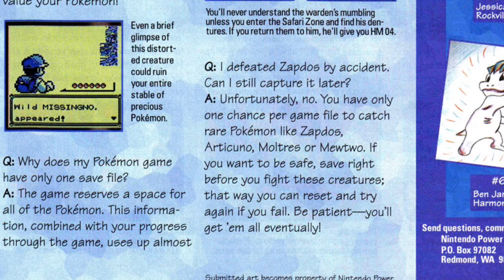My history with pokemon | Trading & Missingno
I'm covering every topic imaginable!. So long as its pokemon related!
Today we're talking about missingno and some light pokemon trading!